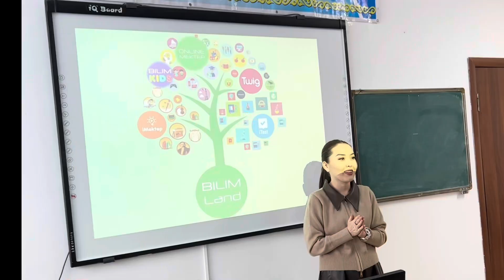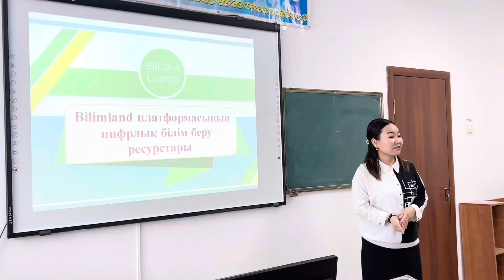ШЕБЕР СЫНЫП/ МАСТЕР КЛАСС/ ОҚУ САҒАТ BilimLand платформасының цифрлық білім беру ресурстары жайлы